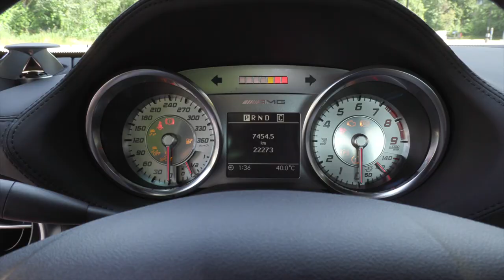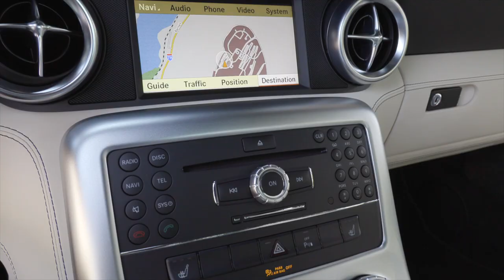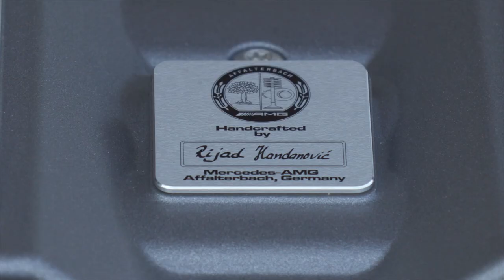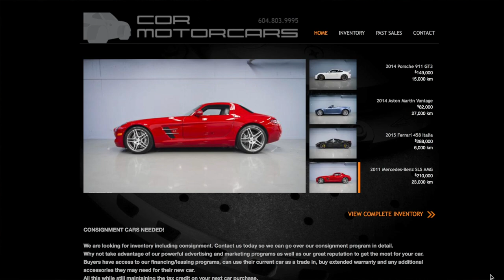Mercedes SLS AMG Gullwing // Modern Classic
The Mercedes-Benz SLS AMG was only made for a few short years starting in 2011. This car is most notable for the gulping doors that capture the spirit of the original SL300 from the 1950s. This modern take on that design has a 6.2L V8 engine, hand built and assembled in Affalterbach Germany. This SLS is built using aluminum with the V8 engine at the front and 7-speed dual clutch transmission at the rear of the car for better balance. The interior is of the period, using many components found in other Mercedes-Benz cars. This is a really a wonderfully sexy grant touring car with plenty of power and lots of sex appeal.

Thanks to For Motorcars for the loan.